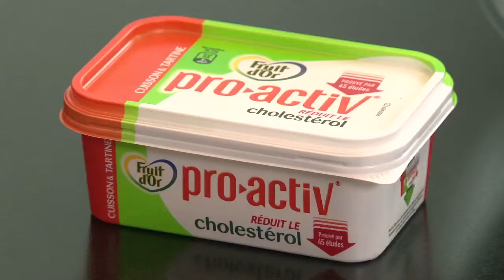[RECETTES & CONSEILS] Tartines d'Aiguillettes de Canard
Retrouvez tous nos conseils, nos recettes et notre programme anti-cholestérol

Continuez à vous faire plaisir en réduisant votre cholestérol.

Steve Hanot, le chef cuisinier Fruit d'Or pro-activ, vous présente sa recette, la tartine St Jean-d'Illac, aux accents du Sud-ouest: aiguillettes de canard avec sa préparation aux échalottes et vin rouge, facile et rapide à préparer.